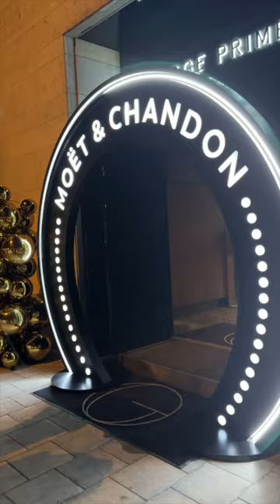4 Jahre „George Prime Steak & Raw Bar“ am Münchner Maximiliansplatz - Party am 07.03.2024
4 Jahre  „George Prime Steak & Raw Bar“ am Münchner Maximiliansplatz - Party am 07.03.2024.
Das Gastro-Juwel am Münchner Maximiliansplatz mitten im Herzen der City, das zu
Deutschlands besten Steak-Restaurants zählt, feiert in diesem Jahr sein vierjähriges
 Bestehen. Zur großen Geburtstagsparty am Donnerstag wurde der Red Carpet